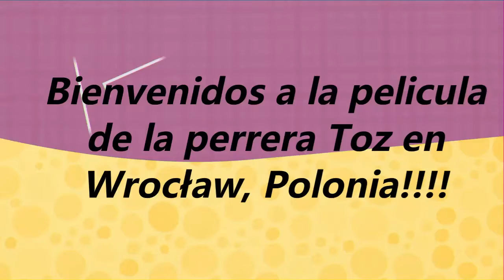Perrera TOZ en Wrocław, Polonia: Zina Nr.ew: 633/19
Zina es un perro pastor caucásico. Es una perra bellamente coloreada, que es un perro cariñoso y leal con ella misma y mantiene distancia de los extraños. Ella es tranquila, equilibrada, se porta bien. A pesar de su edad, todavía está en buena forma. ¡Necesito un hogar amoroso por ahora!